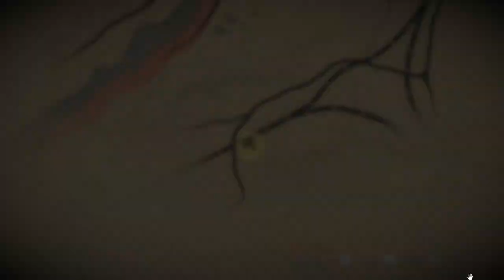Red Dead Redemption 2 Шестая серия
В этой серии мы проходим задания: американские хребты, в которой мы ограбим дом и угоним Дилижанс  а также задание: кто без греха, в которой мы мы поиграем в покер и спасем старого друга от неминуемой смерти от поезда